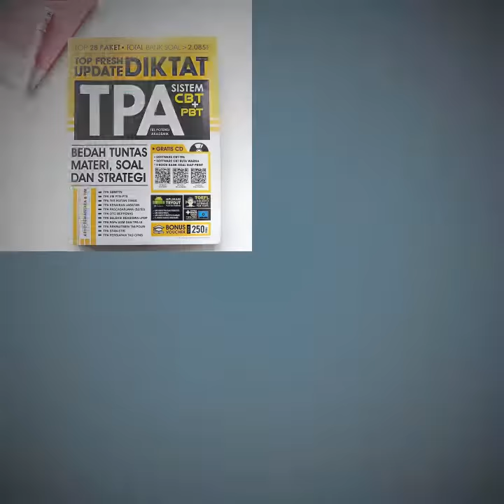Video Promosi Penjualan Buku Persiapan SBMPTN 2018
Video Promosi oleh Toko Buku Online Book Of Pride. Penjualan Buku Persiapan SBMPTN 2018